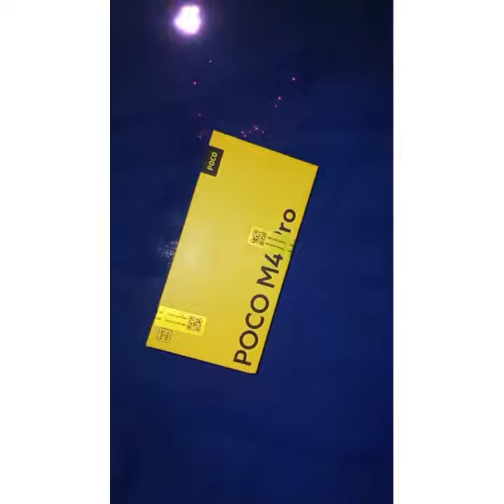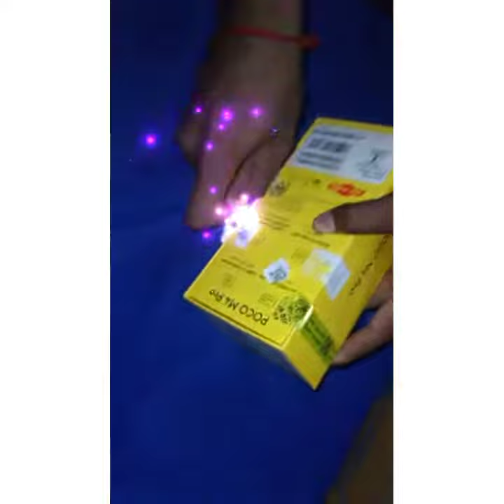Poco m4 pro 4g unboxing....poco mobilelegends ..MoBiLe LovErs..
Pocom4 pro unboxing .
Pocom4 pro 4g review...
Poco m4 pro unbox..